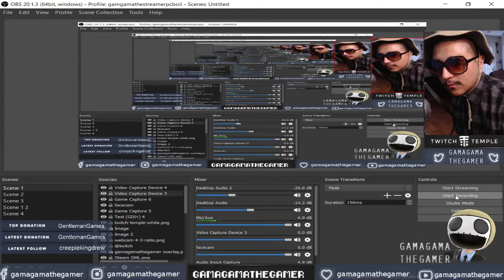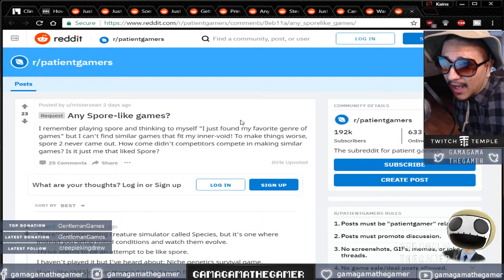Any Spore-like games? I remember playing spore. | REDDIT REIDS